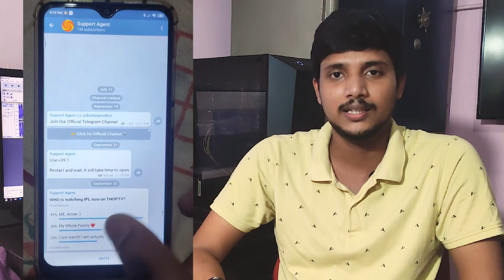How to resolve thoptv hotstar blocked error? | Watch IPL 2020 live free | In Telugu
My PC Specs :
Graphic card - NVIDIA GTX 1650 SUPER
Motherboard - MSI B450 Gaming Motherboard
SSD - Western Digital WD Green 240 GB M.2
HDD - Western Digital 1TB HDD
Case - Cooler master MASTERBOX K501L & K501L RGB

My Gear :
Mouse : AntEsports GM 100
Headset : house of marley
Mic :  Boya M1